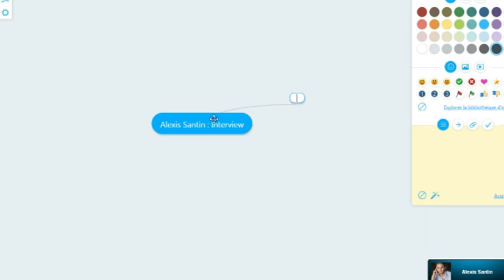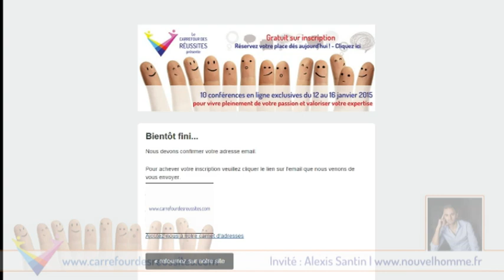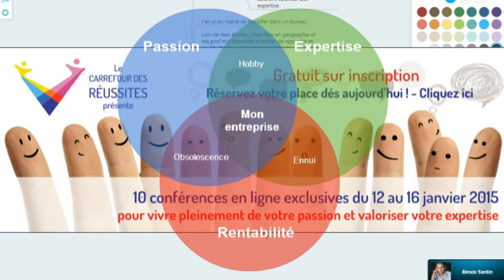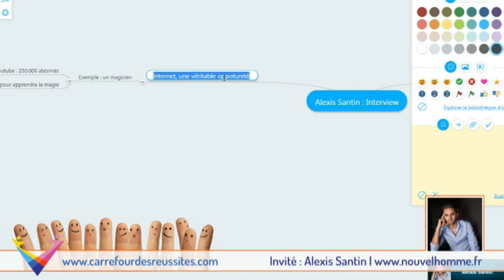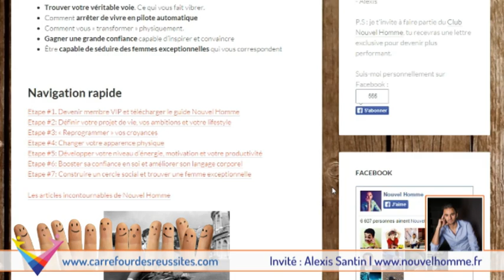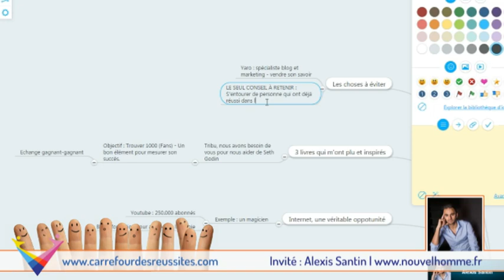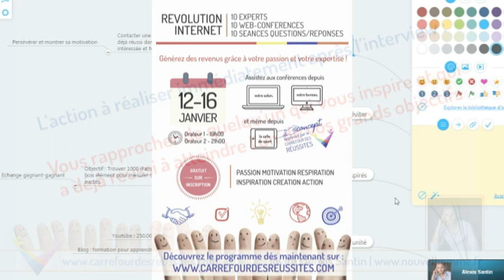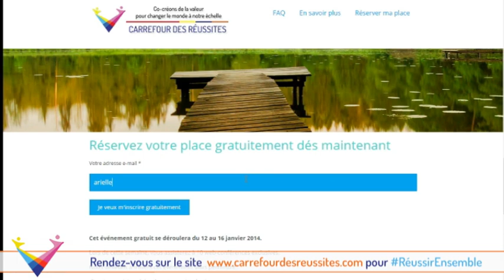Astuces pour devenir un nouvel Homme - Interview Alexis Santin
OU 📕 Réservez votre session BRAINSTORMING avec David 😀 Réservez votre place pour 10 web-conférences gratuites du 12 au 15 janvier 2015 - Infos et détails

C'est avec plaisir que j'ai interviewé Alexis Santin du blog dans le cadre de l'événement Carrefour des réussites. Alexis se présente à vous très simplement et vous partage un avant-goût de ce qu'il présentera dans sa web-conférence de janvier 2015 :)